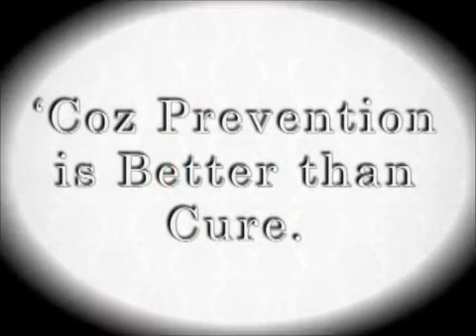FRONTROW HEALTH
FRONTROW INTERNATIONAL. The hottest network marketing firm in the Philippines today is a dynamic and rapidly expanding direct selling company in the health, beauty, and wellness industry.

It is a 100 percent Filipino owned corporation spearheaded by two of the most-promising new-breeds of entrepreneurs, Raymond ‘RS’ Francisco and Samuel Verzosa. As new blood of businessmen, they introduced a new formula for success in the multi-level marketing industry in order to build a more forward-driven company that is FRONTROW.